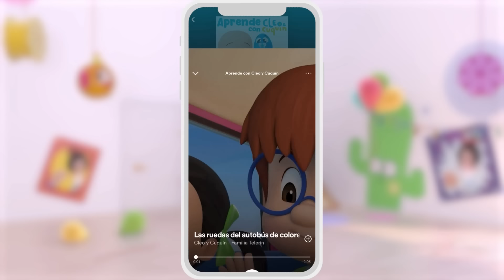Frutas y verduras y más canciones infantiles con la Familia Telerín